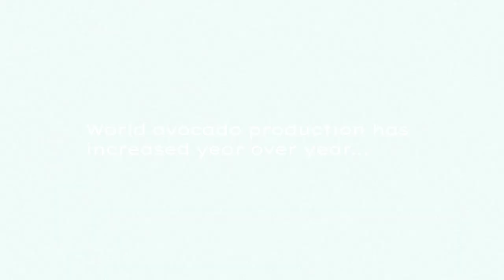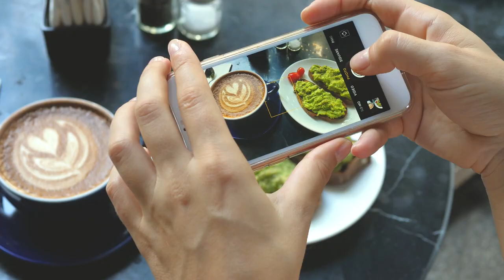The Avo Effect (Trailer)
The Avo Effect is an annual campaign series covering emotionally compelling stories of how avocados impact people, businesses and organizations around the globe.